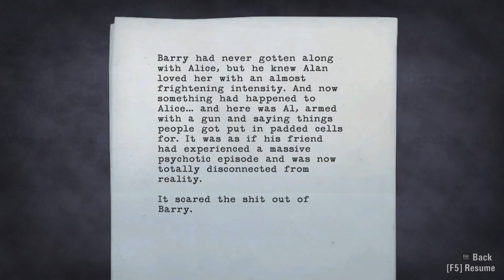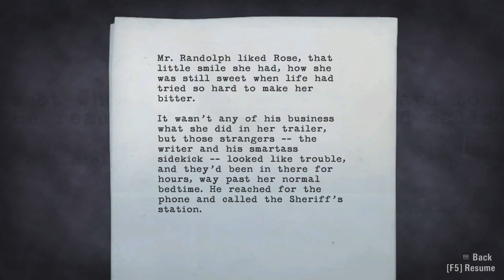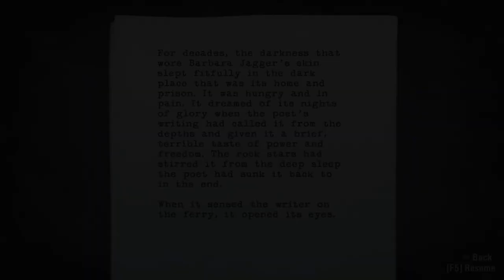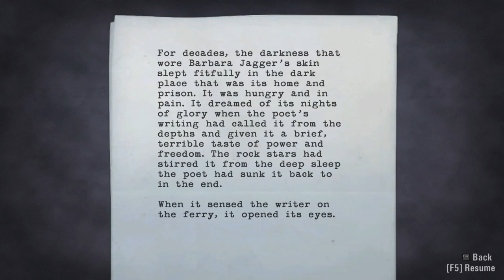Let's play Alan Wake [BLIND] #10 - Falling into an obvious trap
This is a full blind (first-time) playthrough of the game Alan Wake.

Presented in the style of a TV series, Alan Wake features the trademark Remedy storytelling and pulse-pounding action sequences. As players dive deeper and deeper into the mystery, they’ll face overwhelming odds, plot twists, and cliffhangers. It’s only by mastering the Fight With Light combat mechanic that they can stay one step ahead of the darkness that spreads across Bright Falls, in this psychological action thriller.

With the body of an action game and the mind of a psychological thriller, Alan Wake’s intense atmosphere, deep and multi-layered story, moments of sudden horror, and exceptionally tense combat sequences provide players with an entertaining and original gaming experience.

Includes Alan Wake Special Episodes “The Signal” and “The Writer”.
   * INTENSE CINEMATIC ACTION – from Remedy, the masters of cinematic action, comes a 3rd person action game filled with overwhelming odds and desperate near escapes
   * RAZOR SHARP SUSPENSE – Gripping storytelling at its best, Alan Wake is like a tightly paced thriller TV series, offering endless twists and cliffhangers, and building up to an epic conclusion
   * LIGHT IS YOUR WEAPON – Light is your greatest weapon and only protection as darkness takes over everything and everyone, and turns them against you.